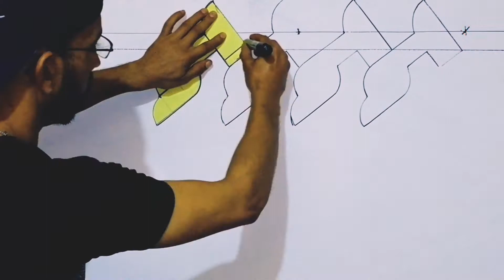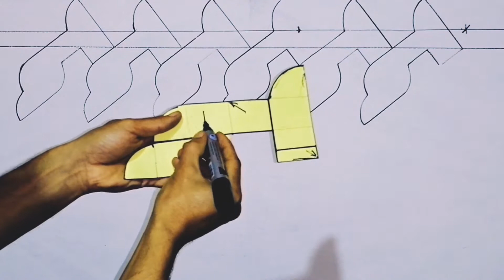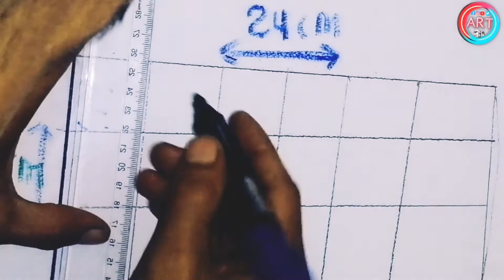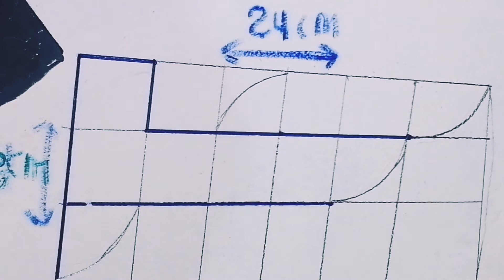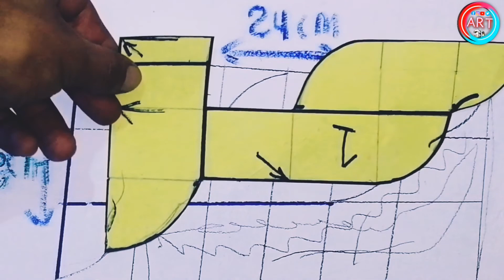تعلم الرسم 3d الرسم الرصاص فن الرسم 3d ART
تعلم الرسم 3d الرسم الرصاص فن الرسم 3d رسم سريع رسم تعلم 3d طريقة رسم اشكال 3d لوحة فنية كيف تصميم شكل هندسية 3d تلوين جدران

Zohair art
how to draw
افكار رسم 3d
الرسم بالرصاص
دهن الجدران
رسم اشكال كرتونيه
كيف ترسم على الحائط